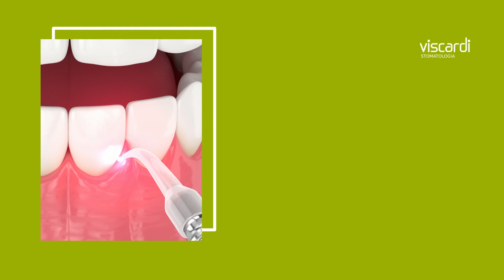Stomatologia Tychy Viscardi Piotr Nzoz Praktyka Stomatologiczna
stomatologia to główny obszar praktyki Piotra Viscardiego w Tychach. Oferuje pełen zakres usług stomatologicznych, od podstawowej opieki po zaawansowane procedury specjalistyczne. W ofercie znajdziecie Państwo leczenie zachowawcze, endodontyczne oraz periodontologiczne, w tym leczenie paradontozy. Specjalizuje się również w ortodoncji, oferując kompleksowe leczenie wad zgryzu. Przeprowadza zabiegi chirurgii stomatologicznej, w tym ekstrakcje zębów, oraz implantologię stomatologiczną, zapewniając pacjentom nowoczesne rozwiązania protetyczne. Dodatkowo oferuje wybielanie zębów metodą nakładkową oraz z wykorzystaniem lampy Beyond. Praktyka gwarantuje pełną diagnostykę jamy ustnej oraz indywidualne podejście do każdego pacjenta. Dzięki nowoczesnemu wyposażeniu i doświadczonemu zespołowi zapewnia najwyższą jakość usług stomatologicznych.